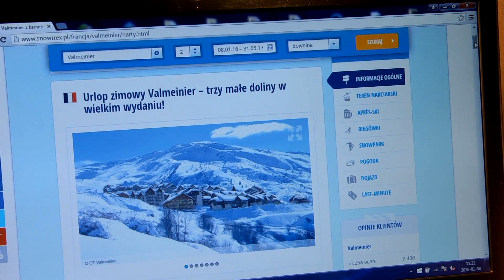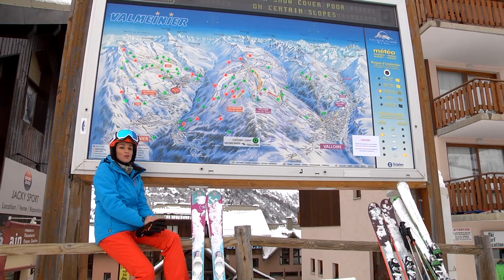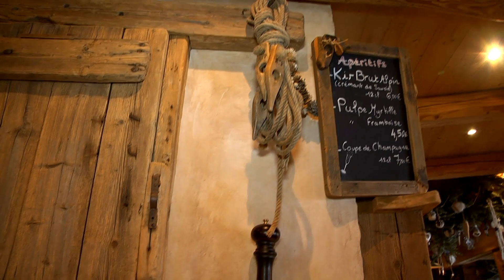Zimowa Jazda 2016 - Francja, Valmeinier